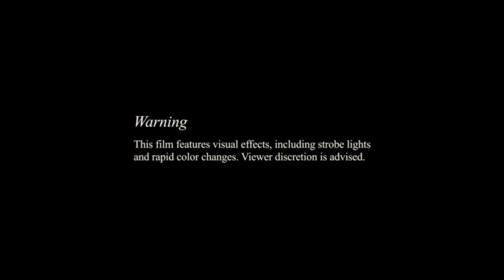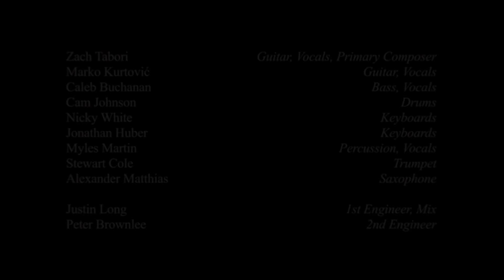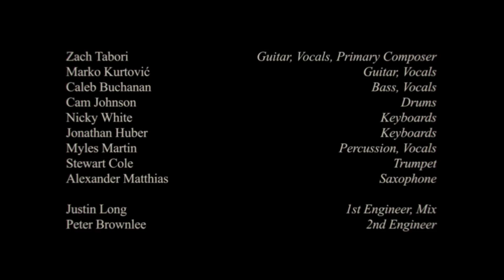Zach Tabori - A Pandemic Performance (FULL CONCERT)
Setlist:

Overture - 00:00
20th Century Fox - 01:43
Someone - 02:08
Until The Next One Comes Around - 09:34
Breakdown - 13:01
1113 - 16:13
Piss Tape - 19:08
Whipping Post - 24:00

Band:

Zach Tabori - Guitar/Vocals
Marko Kurtovic - Guitar/Vocals
Caleb Buchanan - Bass/Vocals
Cam Johnson - Drums
Nicky White - Keyboards
Jonathan Huber - Keyboards/Vocoder
Myles Martin - Percussion
Stewart Cole - Trumpet
Alexander Matthias - Saxophone

Sound:

Justin Long - Engineer/Mixing
Peter Brownlee - 2nd Engineer

Film:

Griffin Meyer - Director

Gemini Picture Club - Producer
Griffin Meyer (again) - Producer

Stephanie Gotch - Executive Producer
Justin Long - Executive Producer

Kevyn Vasquez - Stage Lighting & Design

Bryan Peterson - Video Synthesis

Griffin Meyer (third time’s a charm) - Editor

Elias Ginsberg - Gaffer/Camera Operator
Patrick Saulo - Gaffer/Camera Operator

Filmed at Infinitespin Records in Los Angeles.

All material written and produced by Zach Tabori except “20th Century Fox Fanfare” (Alfred Newman) and “Whipping Post” (Gregg Allman).

Special thanks to Rob Rosen, Luke Jones, Brent Canter, Justin Long, Stephanie Gotch, Peter Brownlee, Matthew Linesch, Rex, World Central Kitchen, Jose Andres, and Griffin Meyer (hey guys).

All reasonable precautions were taken to ensure the safety of all participants and their communities including testing, regular hand washing and the wearing of masks and social distancing to the greatest extent possible. We encourage all creatives to find safe ways to continue to make art during the COVID-19 pandemic while taking all steps necessary to keep each other healthy and safe. Enjoy the music!